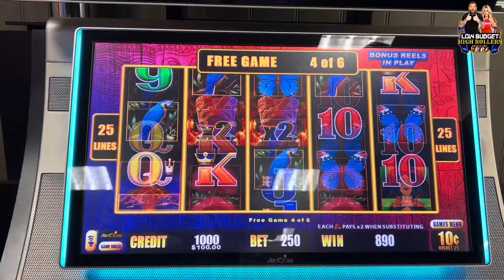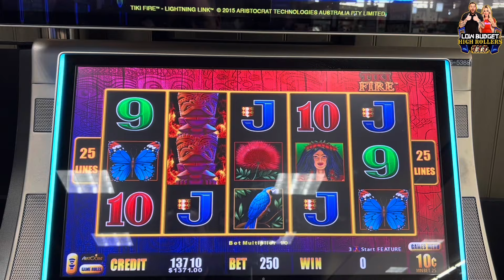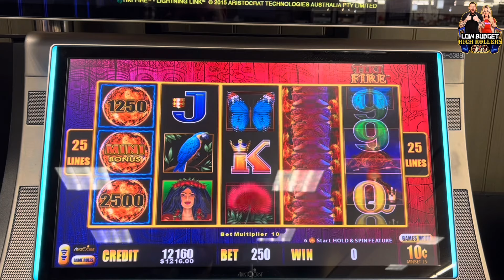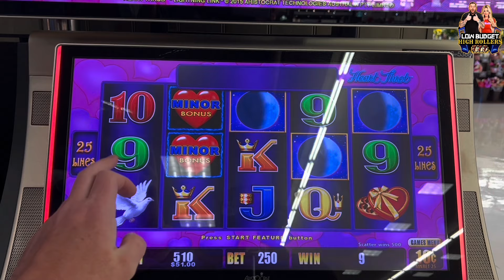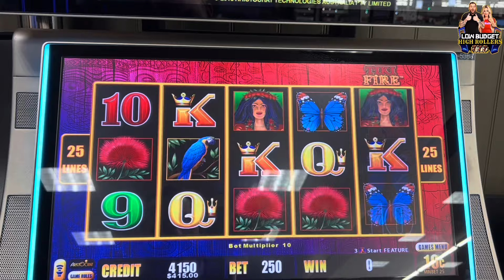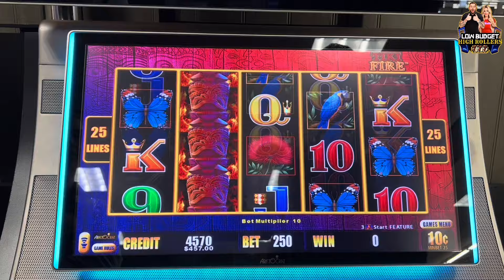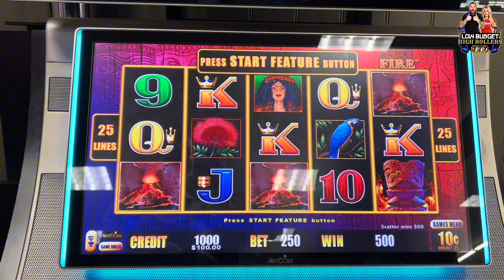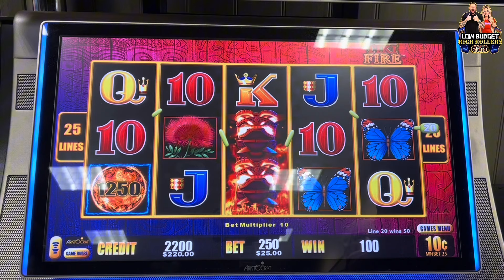MAN GIVES AWAY MONEY AT VONS AFTER MASSIVE JACKPOT!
GET YOUR 50 FREE SPINS AND 100% BONUS MATCH ON ME
USE CODE: FILTHY

VEGAS LOCAL GIVES MONEY AWY TO EVERYONE AT VONS AFTER MASSIVE JACKPOT!